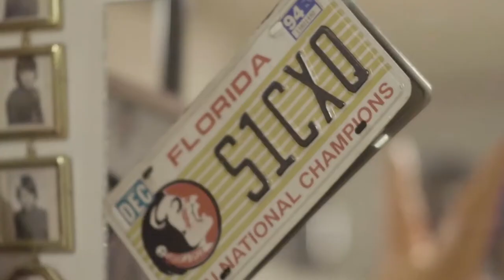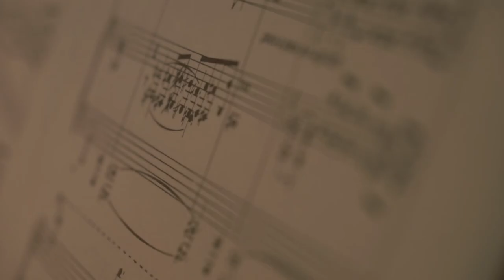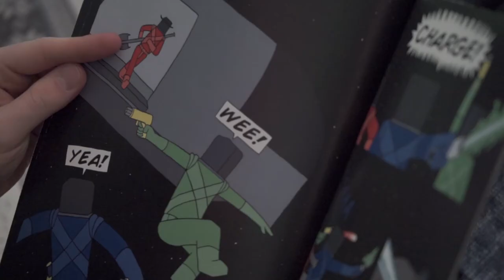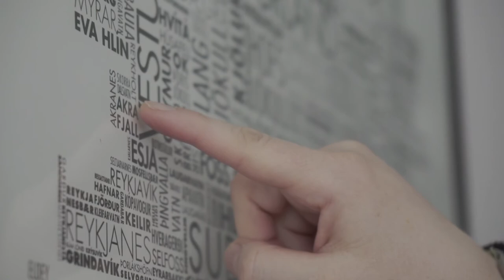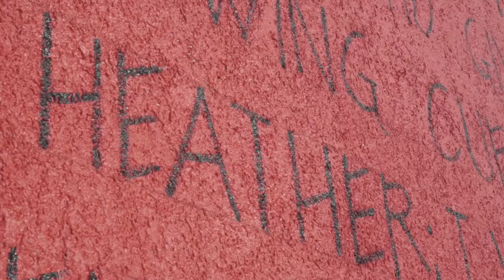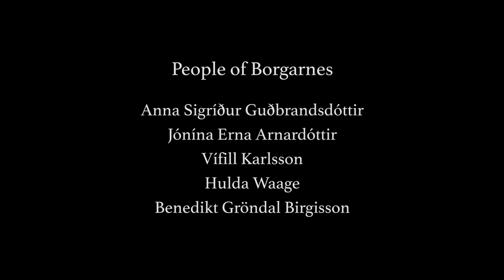Pourquoi Pas Borgarnes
Directed by Alberto Garcia

Produced by Michelle Bird & Kuba Urbaniak

Music Composed by Erik Rex

Text editing & Text translations by: Halldór Óli Gunnarsson , Geir Konráð Theodórsson,
Guðrún Vala Elísdóttir, Sigursteinn Sigurðsson , Ásta Björk Björnsdóttir

This is a FLUXUS DESIGN TRIBE PRODUCTION